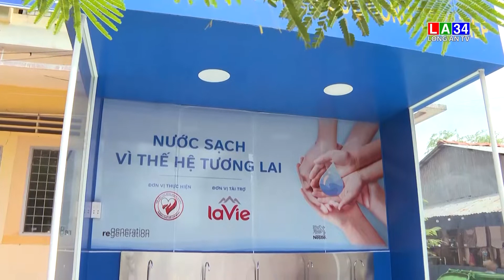Mang nước sạch đến với học sinh vùng biên I LONG AN TV